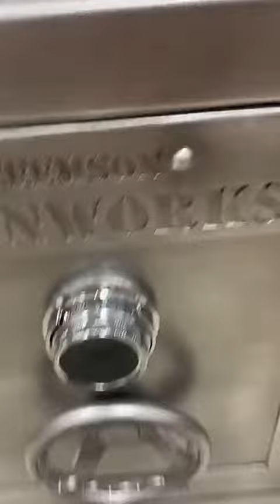Small side table with Lock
small metal safe box side table with lock